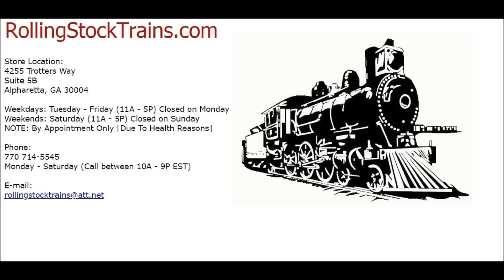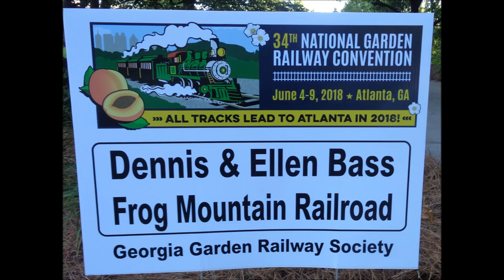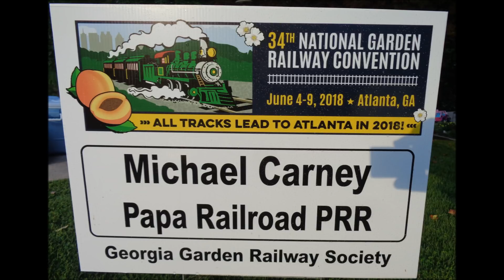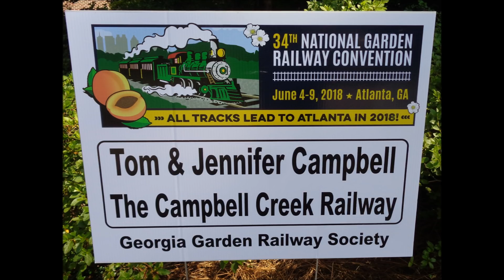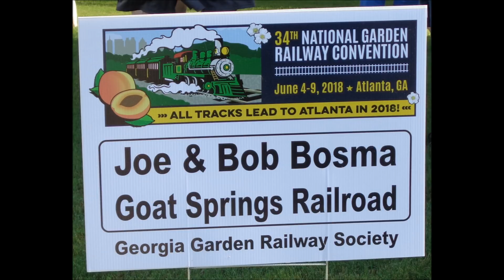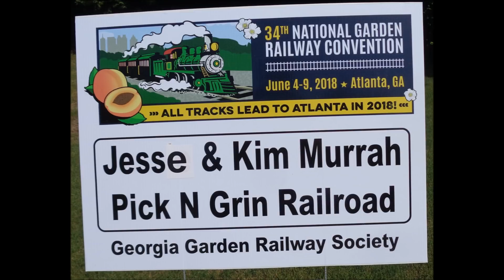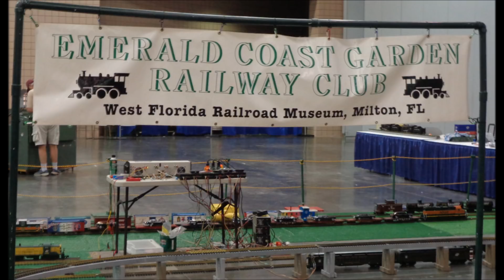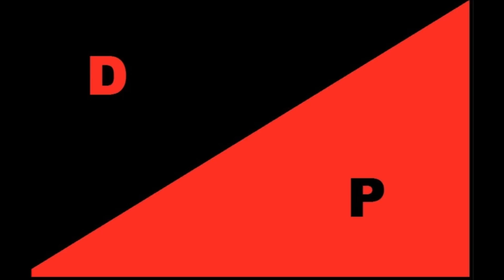2018 National Garden Railway Convention Feature Movie G Scale Gartenbahn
The 2018 National Garden Railway Convention Feature video.

This feature video features all of the best clips shot during the show open house garden layout and inside vendor hall.
Also on another note many people were asking if there would be a video available to purchase on DVD of the 2018 NGRC.

 I asked the NGRC sponsor Rolling Stock Trains and he is interested in marketing and selling the video on DVD for those who are interested. I want to try and keep the cost around $15